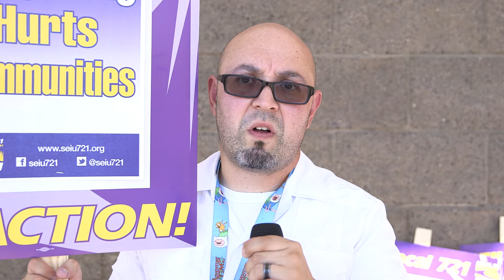Unfair Practice Charge Pickets Break Out in Riverside County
The picketing over the County of Riverside’s unfair practices enters its second week with hundreds of employees publicly condemning the County’s deplorable behavior that just keeps getting worse.

Since labor talks began with Riverside County 14 months ago, SEIU Local 721-represented frontline workers have filed more than a dozen  Unfair Practice Charges (UPCs) against the County, ranging from bad-faith bargaining, harassment and surveillance of workers, and for the County’s refusal to provide critical information on the County’s financial dealings.